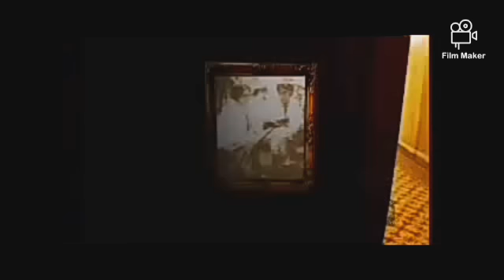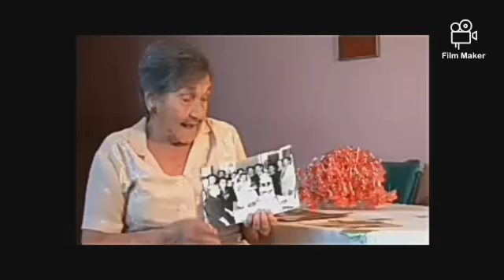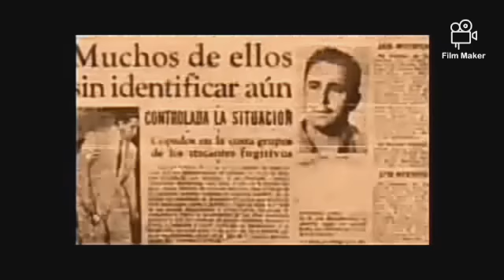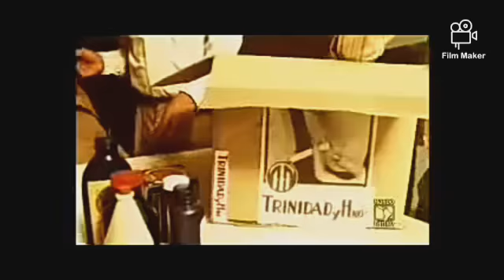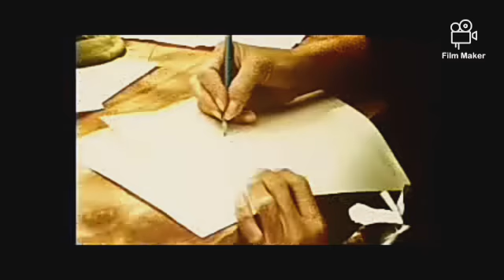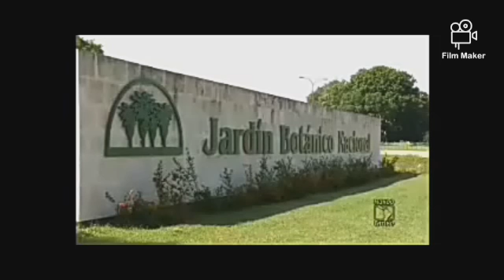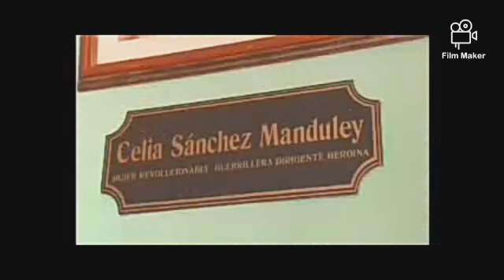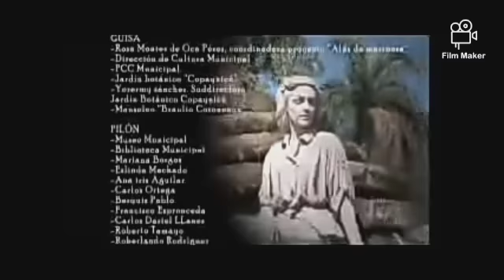Homenaje al Centenario del natalicio de Celia Sánchez Manduley